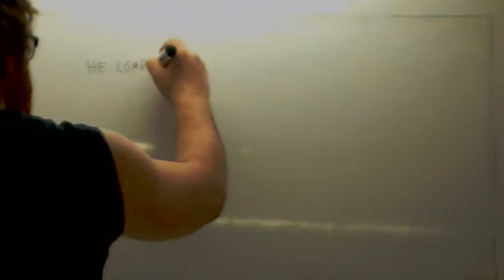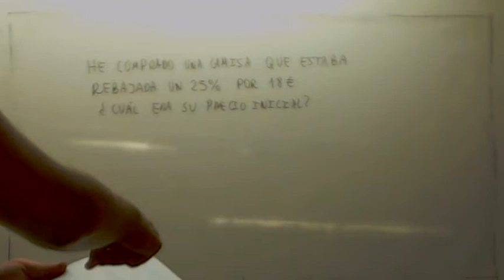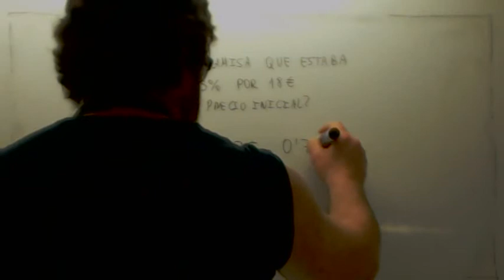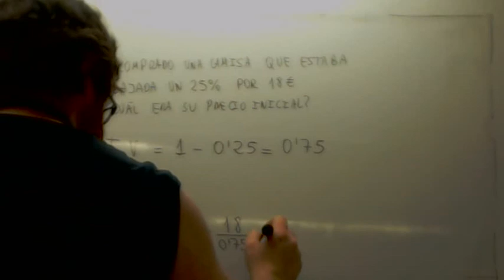Problemas de porcentajes 06 Usero